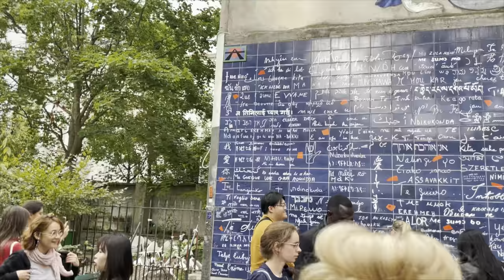Hawaii to Paris: Swapping Beaches for Boulangeries & Palaces!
Aloha to all my viewers! 🌺 From the sun-kissed shores of Hawaii, I found myself amidst the cobbled streets of Paris, a city where history, art, and gourmet food converge. Dive into this captivating two-day journey with me, as I swap the familiar sound of crashing waves for the alluring aroma of freshly baked croissants.

Day one was a whirlwind of flavors! Embark on not one, but TWO walking food tours, as I savor everything from melt-in-your-mouth pastries to the most decadent escargot. Get a taste of the city's finest as I navigate bustling streets and quaint bistros.

Then, witness the opulence of the Palace of Versailles, where tales of royalty echo through the grand halls and ornate gardens. The sheer majesty of this iconic landmark is enough to inspire any artist.

And as twilight descends, watch Paris come alive with lights, ending the journey beneath the glowing Eiffel Tower. As an artist from Hawaii, this trip was a venture far from my usual subjects, but every moment was a brushstroke of a new experience.

Join me on this special Parisian adventure, where the spirit of Aloha meets the heart of France! 🥐🏰✨

🔗 **Materials & Tools Used**:

Insta360 X2 Camera

DJI Osmo 6 Smartphone stabilizer

I’m Randy, a mixed-media artist most recognized for my vibrant and unconventional artwork.

Born and raised in Northern California, I have been an artist in some form since childhood.  I left the corporate world in 2021 to focus on my passions, and ultimately returned to art beginning in 2022, specializing in ink sketches and watercolor.

The transparency in my art and process shows the world that it is not about the final piece, it's about the creative space in the mind that takes you from the first sketch to the final brush stroke.  Vintage items, antiques, and Hawaiian scenes are my favorite subjects.

I currently reside in Kailua Kona, Hawaii where I take advantage of the beautiful surroundings; you might catch me some days out at the beach with a brush in hand making the ocean my outdoor studio.